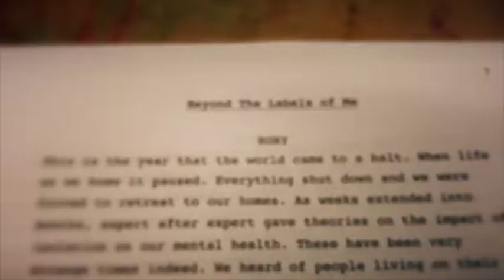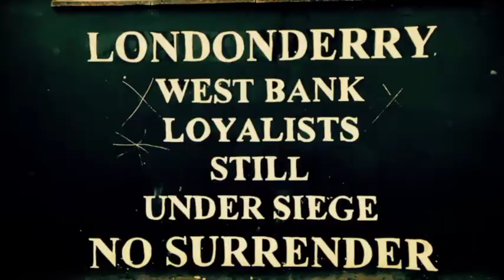"Honest. Human. Me.”- Proud to be / Beyond The Labels of Me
“Living outside the prescribed normal. Not the fairytale. Unapologetic. Visible. Vibrant. Defiantly unhidden. Candid. Honest. Human. Me.”

🎥🎞️ Experiences of the LGBTQ+ community through the lens of place, identity and conflict. Proud to be / Beyond The Labels of Me will be performed for @Foyle Pride on Friday August 28 at 8pm.

ComeWatch these stories broadcast live from our new DigitalPlayhouse here on facebook